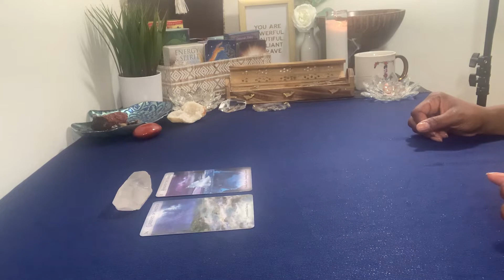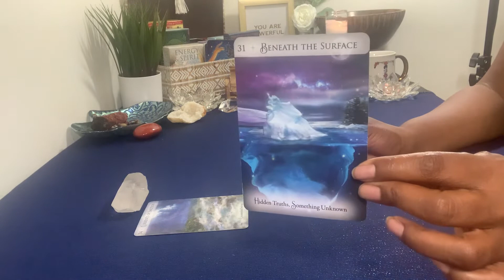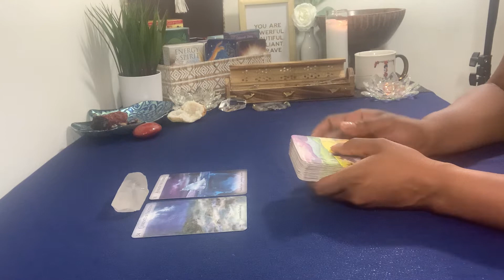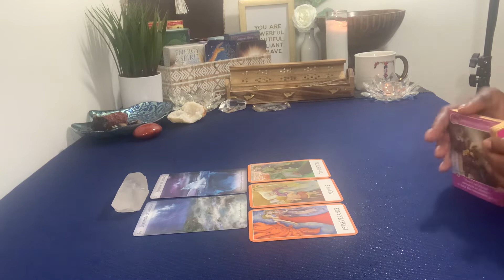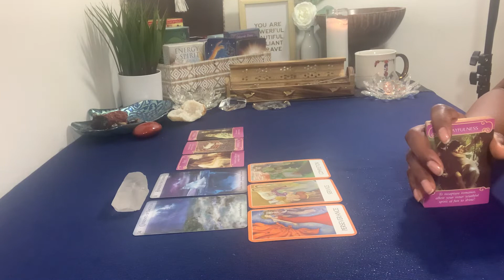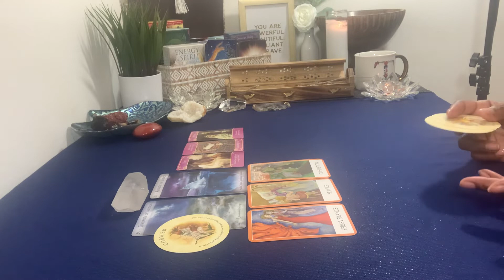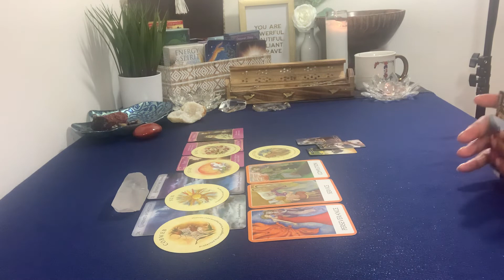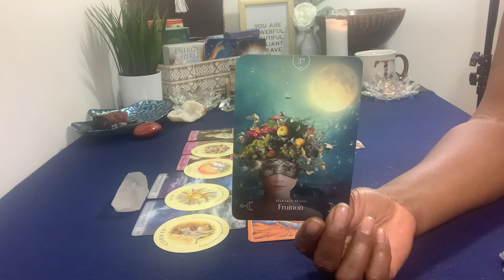VIRGO ♍️ SECRETS COME TO THE SURFACE - BONUS TAROT READING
Virgo ♍️ Delaying the inevitable 🤲 Welcome to Rapturous House. My name is Tonya. I am a Virgo & an Intuitive Empath.

If this reading resonates with you & you would like to show appreciation, I welcome tips & donations for me & my channel.

I do DAILY Spiritual Message & Love Readings for Virgo, BI-WEEKLY Financial Readings for Virgo & Wednesday Night BYOB -Let's Be Honest Readings for Virgo & their current Connection. I also do monthly ALL SIGN Readings and Virgo in a connection with All Sign Readings.

All you have to do is:
2. Leave a comment in a video for the current month.
3. Share a Spiritual Message video with another Virgo, who subscribes as well.